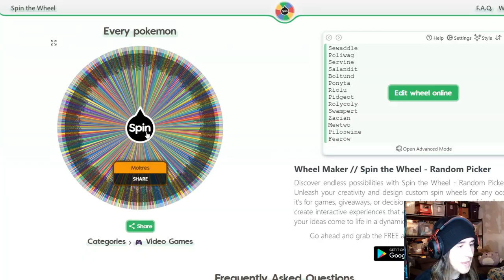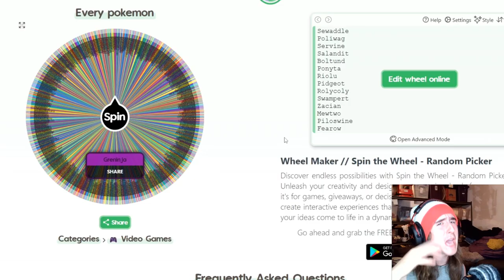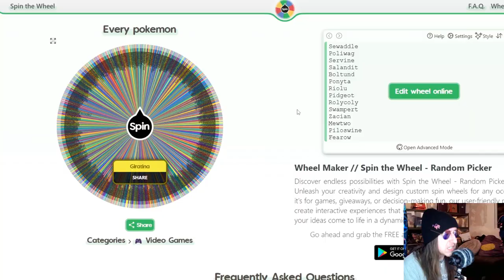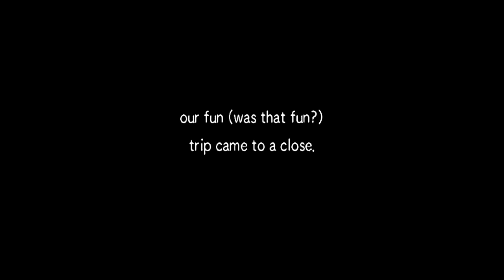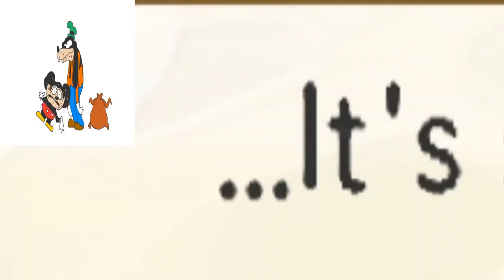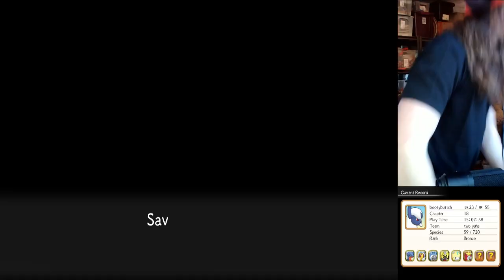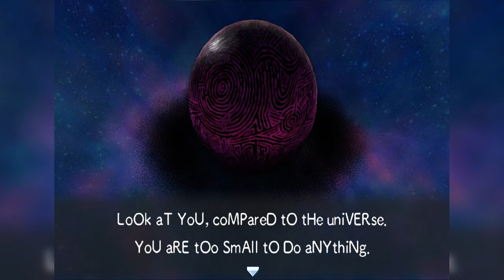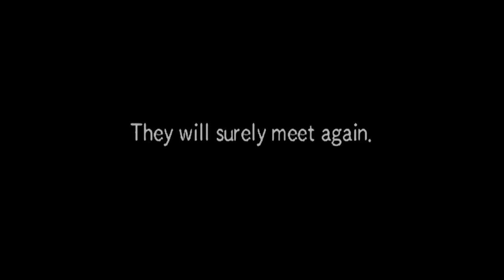super mystery dungeon, but it's randomized... (pokemon challenge)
Please watch till the end, you wont regret it...

I played Pokémon super mystery dungeon, a game released by Spike Chunsoft back in 2015 taking the spot as Pokémon's greatest spinoff game ever. But there's a twist: I have to randomized my team of Pokémon after every major battle! And not only that, I have to complete the entire 20+ hour story of the game as well! This challenge was hard, but I'm always up for a challenge... And after 2 months of work on this video, you get to see my journey... Please enjoy this video!

[TITLE 🎥]:
super mystery dungeon, but it's randomized...

[KEYWORDS ⌨️]:
nolanc,I randomized pokemon super mystery dungeon...,pokemon mystery dungeon,mystery dungeon,review,retrospective,new,rtgame pokemon mystery dungeon,remake,pokemon mystery dungeon rescue team,pokemon mystery dungeon rescue team dx,pokemon mystery dungeon: explore the sky,rtgame pokemon mystery dungeon: explore the sky,pokémon mystery dungeon: blue rescue team,pokemon but cards decide my team,pokemon mystery dungeon,pokemon mystery dungeon dx,pokemon,mystery dungeon,pokemon mystery dungeon rescue team dx,pokémon mystery dungeon,switch,pokemon super mystery dungeon,pokemon mystery dungeon animation,pokemon mystery dungeon explorers of sky,pokémon mystery dungeon animation,pokemon mystery dungeon dx gameplay,pokemon mystery dungeon: rescue team dx,pokemon mystery dungeon ost,pokemon mystery dungeon review,pokemon,pokemon scarlet and violet,pokemon violet,pokemon scarlet,pokémon,pokemon shorts,pokemon go,new pokemon,shiny pokemon,pokemon legends,pokemon funny,pokemon facts,pokemon parody,pokemon cartoon,pokemon origins,pokemon journeys,pokemon presents,pokemon timeline,pokemon dlc,pokemon red,pokemon blue,pokemon lore,pokemon anime,pokemon movie,pokemon cards,meowth pokemon,pokemon switch,pokemon timeline explained,who that pokemon,Mystery Dungeon, but AI decides my pokemon,I played pokemon super mystery dungeon with randomized teams,pokemon,mystery,dungeon,jaidenanimations,jaiden,gamefreak,spike,chunsoft,groudon,randomized,pokemon mystery dungeon randomized,review,randomizer,challenge,pokemon challenge,spinoff,I randomized pokemon super mystery dungeon...,pokemon go,go,kyogre,rayquaza,rescue team dx,super mystery dungeon,explorers of sky,purplecliffe,I spent 100 hours in pokemon,indutro,sinnoh,platinum,dark matter,darkness,nuzlocke,hardcore,I Spent 100 Hours in Super Mystery Dungeon for the Plot Twists,I spent 100 hours in Explorers of Sky to feel emotions,I spent 100 hours in rescue team dx 100%ing the icons,I spent 100 hours in gates to infinity to prove myself wrong,Style Theory: You’re Shaving Your Legs WRONG!,Origin Dialga + Origin Palkia + Origin Giratina = Arceus,cEDH Showdown | Commander VS | Magic: the Gathering Gameplay,Exploring the World of Virtual Photography in Games,Yu-Gi-Oh! GX Amv: Chazz Princeton vs Don Zaloog - Hellriot [Full],Loud is Hiding Something... | Pro VALORANT Breakdown | Loud vs Sen,The Russian Pokedex is ridiculous,20 Stardew Valley Mods For Your First Modded Playthrough!,Beating Pokémon with ONLY Shinies,I traded a WOOPER for the BEST POKEMON EVER (brick bronze),Minecraft Players Simulate a MMO on Hardcore Minecraft,DBD's New Healing Perk Is VERY Strong!,Game devs have lost their minds..,Most Iconic Party Crashers Moments of 2023,LUIGI'S DAY OUT,Is This The Best Card In Cube? | Arena Cube Draft | MTG Arena,Mario is Missing - Angry Video Game Nerd (AVGN),GIVE ME YOUR TITANIUM WHITE ITEMS!!! - BLIND TRADING,10 Random Pokemon Eggs Decide Our Team!,Presidents Pokemon Infinite Fusion Randomizer Nuzlocke | Episode 1,TEARS OF THE KINGDOM Great Fairy Quest Is WILD,,Catch a Pokemon of every type, then fight!,Among Us but it's 2024...,Croagunk Attacks Brock Compilation,Kung Fu Panda 4 Moment,Infinite Warfare - Retrospective.,pokemon PVP but AI decides my teams... (Brick Bronze)l,Choose Your Starter Pokemon Only Knowing Their Generation